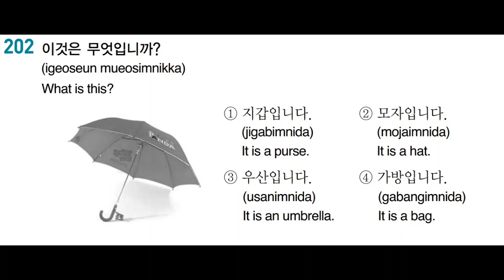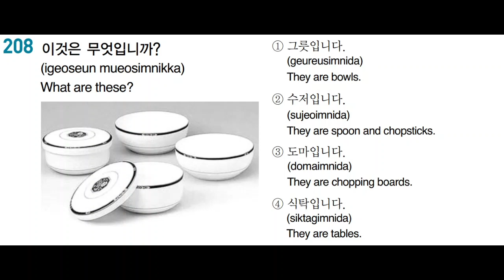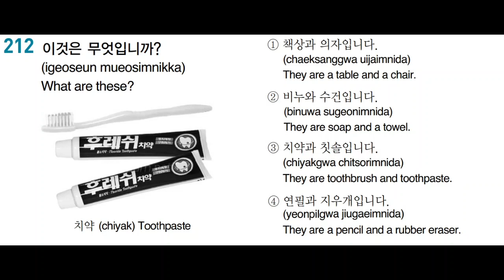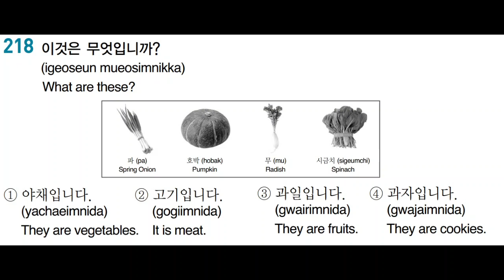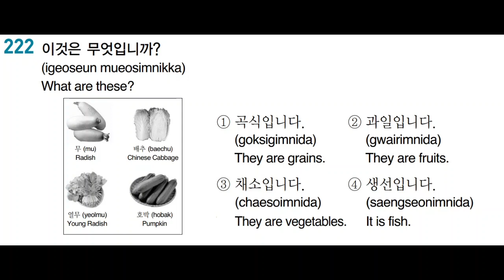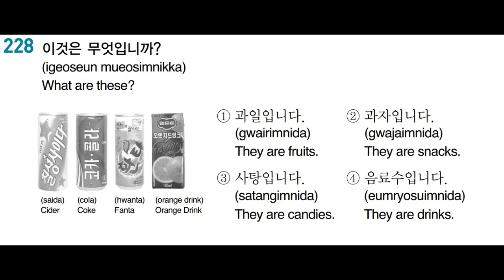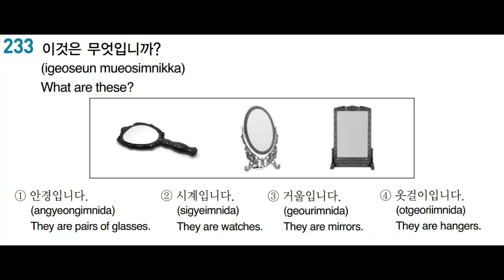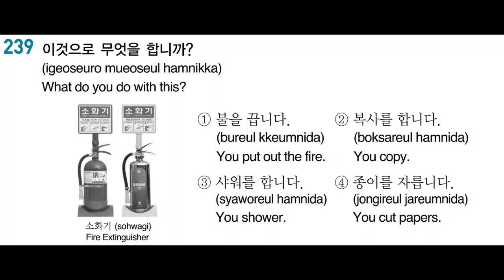EPS/TOPIK Reviewer (Listening 201 -240)